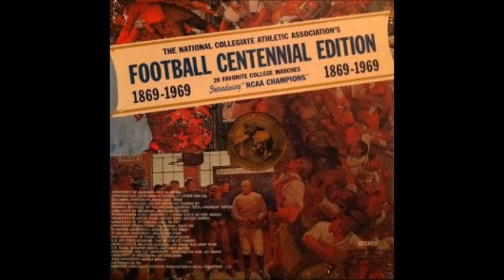NCAA Champions - The NCAA Marching Band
Song: NCAA Champions
Artist: The NCAA Marching Band
Album: Football Centennial Edition